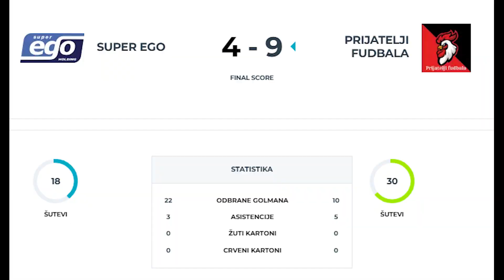Super Ego - Prijatelji fudbala 4:9 - Mozzart League Of The Champions - 7. kolo [SportMe]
1. Kako dokazati drugarima da si postigao 5 golova na terminu i da se ne zna koji je od njih efektniji?
2. Zašto je golman najbitniji član ekipe?
3. Kako ženi/devojci objasniti šta znači “Treće poluvreme” i zašto se ne sme preskočiti?

Mozzart League Of The Champions je rekreativna liga u malom fudbalu koja daje odgovore na ova i još mnoga druga pitanja.

U toku je šesta sezona, a ovo je utakmica 7. kola koju su odigrale ekipe Super Ego i Prijatelji fudbala, koja je završena rezultatom 4:9.